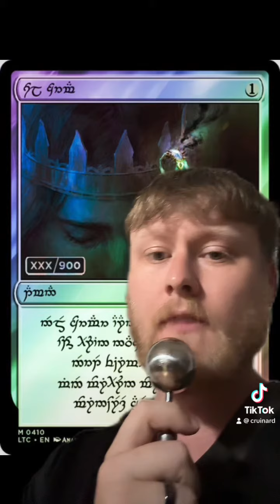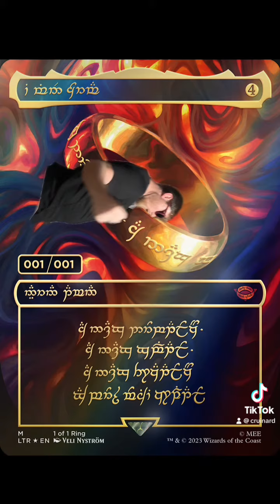There and East of Manitoba Again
Reupload from Tiktok
Contains “I like you” by Post Malone, which I do not own.